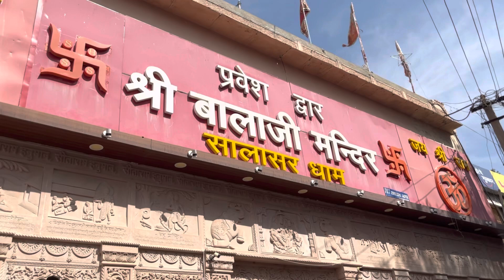श्री सालासर धाम के पावन दर्शन | Shree Salasar Balaji | khatu Shayam Ji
सालासर बालाजी भगवान हनुमान के भक्तों के लिए एक धार्मिक स्थल है। यह राजस्थान के चुरू जिले में राष्ट्रीय राजमार्ग 668 पर स्थित है। वर्ष भर में असंख्य भारतीय भक्त दर्शन के लिए सालासर धाम जाते हैं। हर वर्ष चैत्र पूर्णिमा और आश्विन पूर्णिमा पर बड़े मेलों का आयोजन किया जाता है